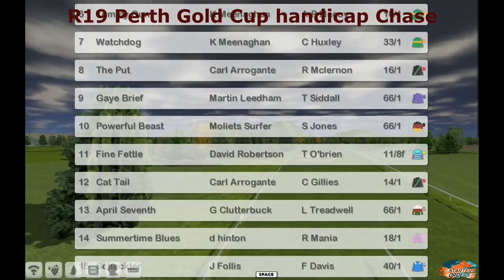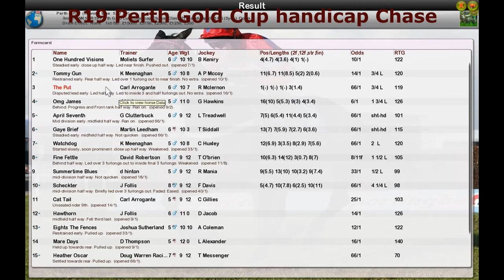NH WK13 R19 Perth Gold Cup handicap Chase